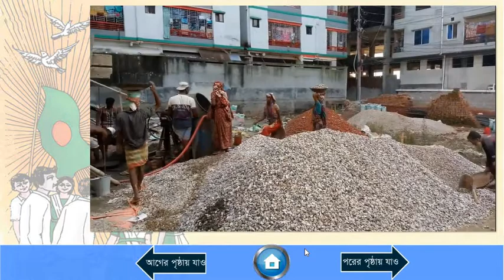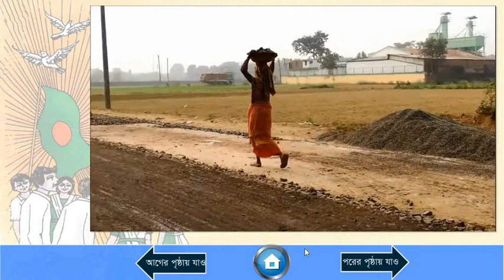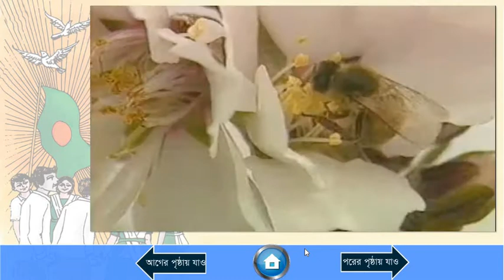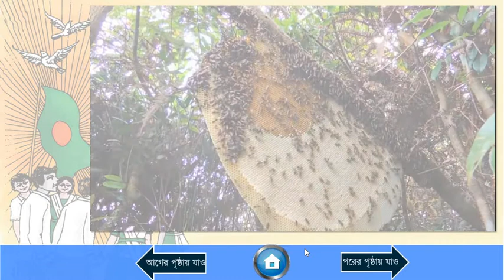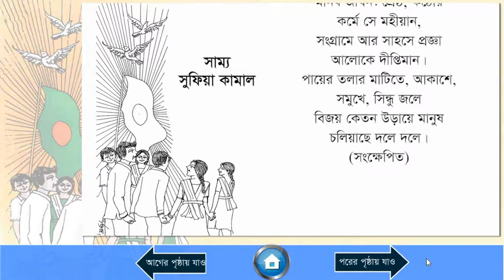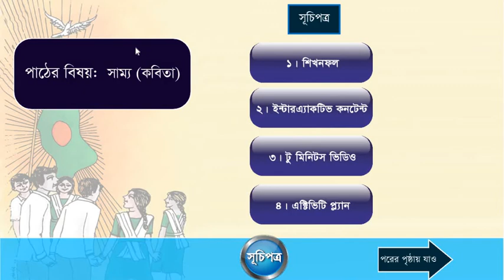বাংলা - সপ্তম শ্রেণি - সাম্য (কবিতা)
এই ভিডিওটি সপ্তম শ্রেণির বাংলা ১ম পত্র বিষয়ের, সাম্য কবিতার উপর বানানো হয়েছে। এই ই-কন্টেন্টটি ব্যবহার করে, শিক্ষকেরা ডিজিটাল ক্লাস নিতে পারবেন।
এই ই-কন্টেন্টটি, সেসিপ ( secondary education and enhancement project of Bangladesh education ministry)
এবং এন সি টি বি এর সার্বিক তত্ত্বাবধানে নির্মিত হয়েছে ।
কন্টেন্ট বর্ণনা – এই পাঠ শেষে শিক্ষার্থী পঠিত বিষয়ের মর্ম আনুধাবন করে স্বকীয় চিন্তার প্রকাশ ঘটাতে পারবে।